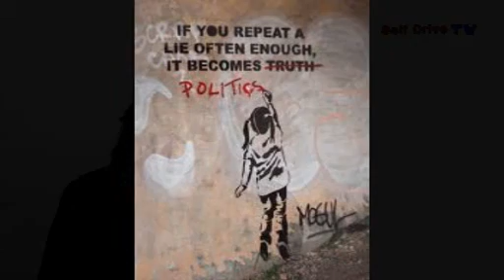Hope Thrives Online - Self-Drive TV News - 23rd January 2011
HEAVYMAN and Len Benedict debate the situation in Tunisia, the recent OECD report on the cyberwar, the EMA cuts and the impact of the internet on global capitalism and human psychology.

The infowar is on - join the resistance, support Julian Assange, support Wikileaks, support Anonymous - save the world from bloodthirsty, greedheaded idiots!